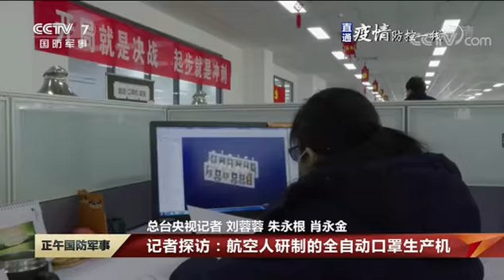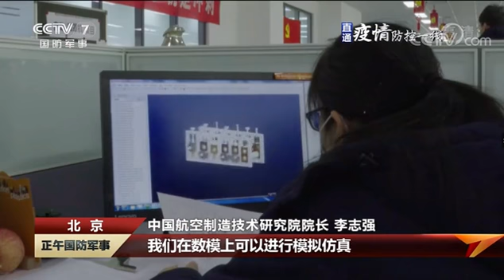中国研发了全自动口罩机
China developed fully automatic mask machine